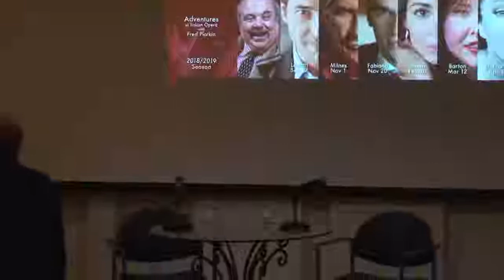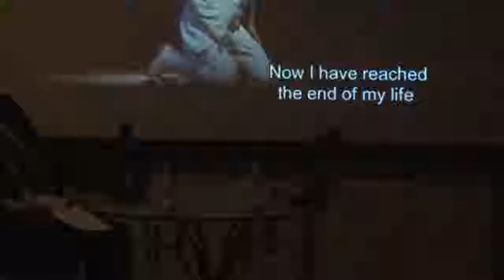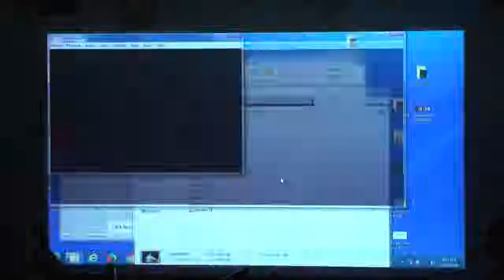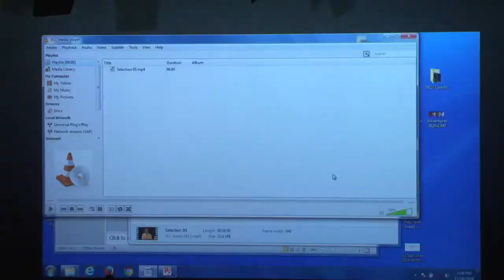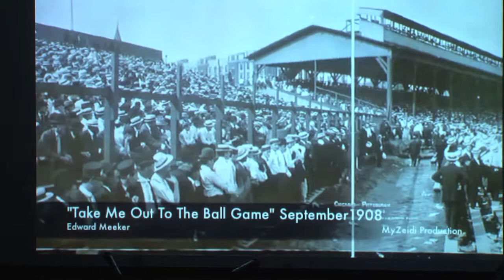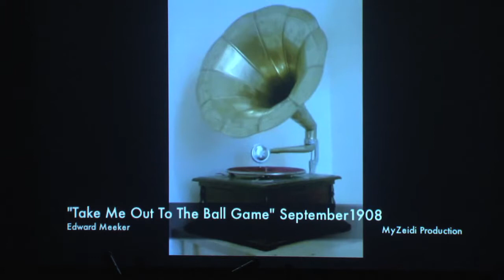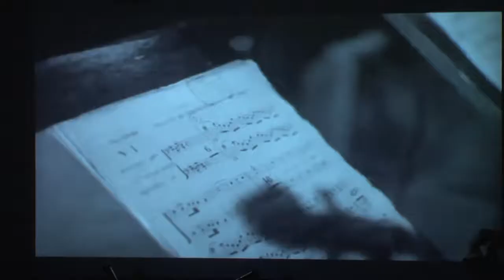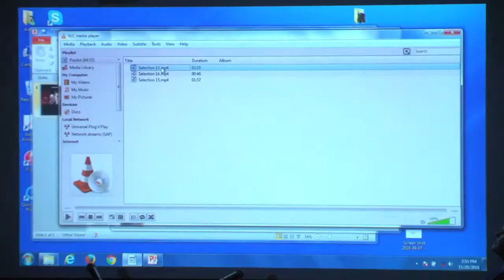A Conversation with Michael Fabiano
Adventures in Italian Opera with Fred Plotkin.

The third Adventure in Italian Opera with Fred Plotkin of this season features American tenor Michael Fabiano, while starring at the Metropolitan Opera in Boito's Mefistofele and in Puccini's La Bohème.

Michael Fabiano appears by courtesy of the Metropolitan Opera.